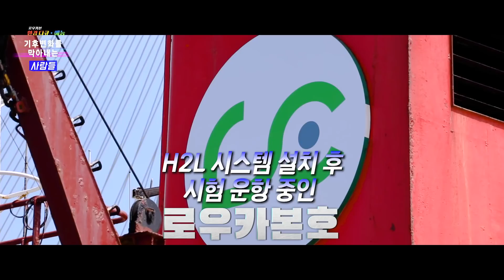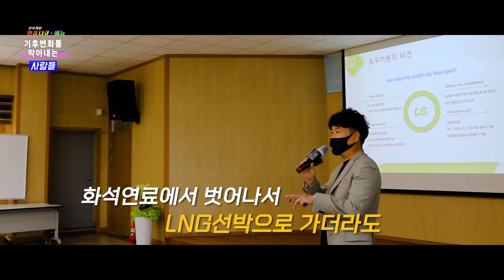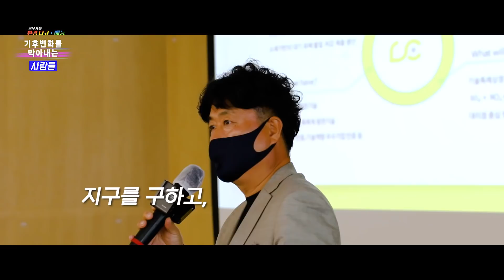LC Contents - (환경 예능 EP. 04) 이 정도면 노벨상 받아야 된다!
육상과 해상, 대기 중에 이르기까지 로우카본이 이룩한 혁신적 신기술로
탄소중립을 이룰 수 있는 실질적인 로드맵을 제시합니다.
환경과 규제를 동시에 해결할 수 있는 획기적인 방법이 로우 카본에 준비되어 있습니다.
가장 빠르고 쉬운 선택, 로우 카본

It presents a practical roadmap for achieving carbon neutrality with innovative new technologies achieved by low carbon from land, sea, and atmosphere.
Low carbon has a breakthrough technology that can solve both environment and regulation at the same time.
LowCarbon, an environmental vaccine company that saves the earth.
LowCarbon will achieve carbon neutrality.